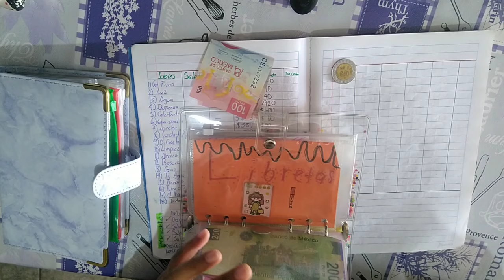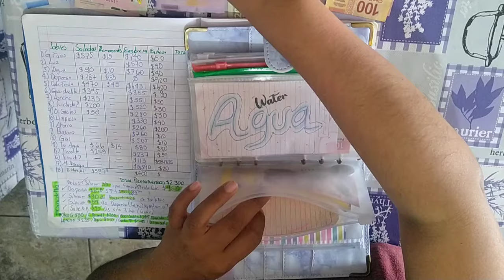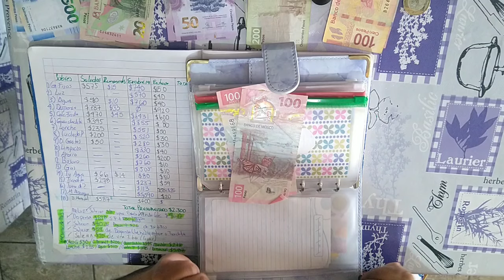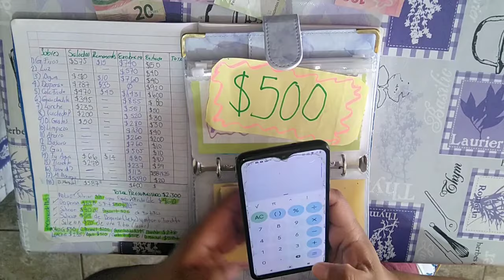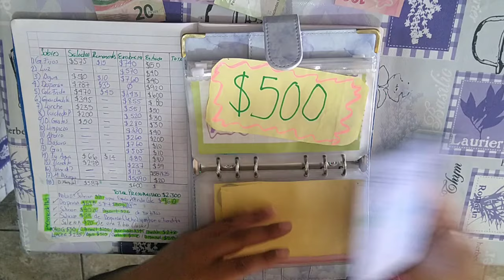📌Deja de PERDER DINERO❗ORGANIZA todos los GASTOS del HOGAR con POCO PRESUPUESTO y ASÍ LOGRA AHORRAR💚